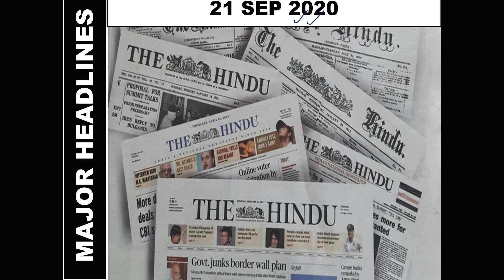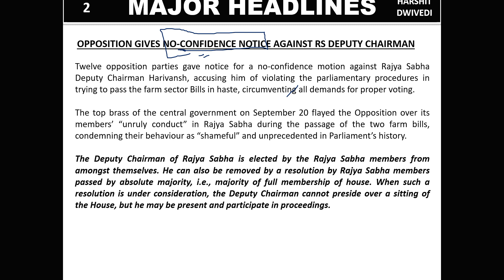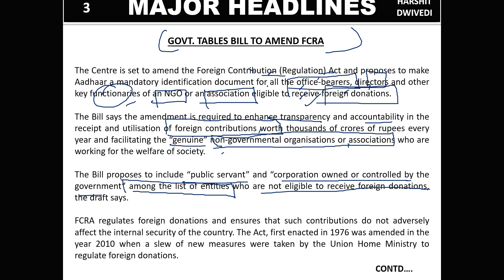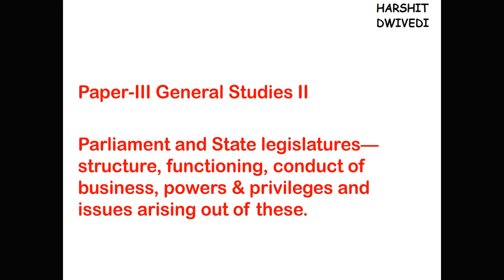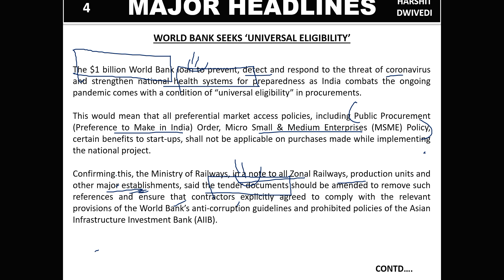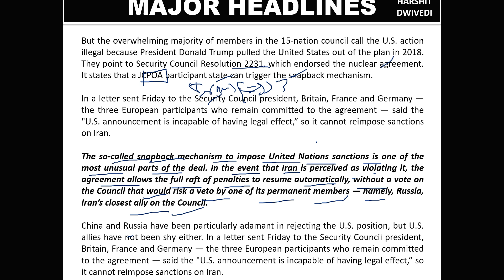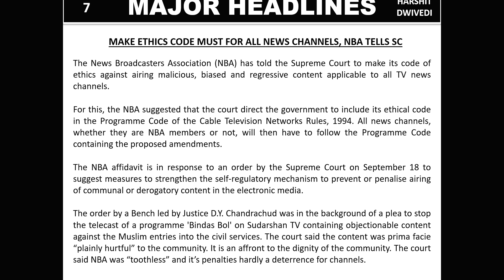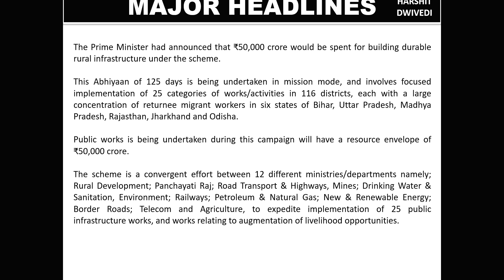21st September 2020 Daily Current Affairs/Burning Issues(Dy Chairman Rajya Sabha, Thailand Protests)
The 21st September 2020 important current affairs/daily news has been discussed in this video.